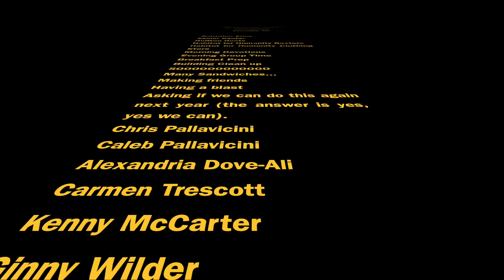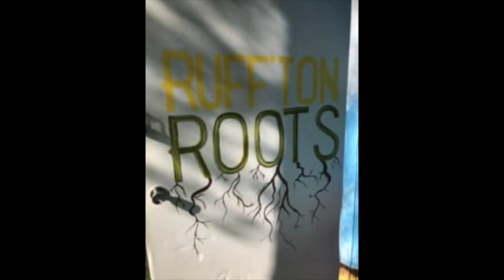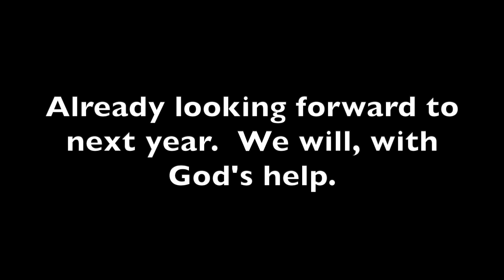2022 Youth Group Mission Trip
St. Anne's Episcopal Church, Winston Salem, NC Youth Group Mission Trip: Youthworks!